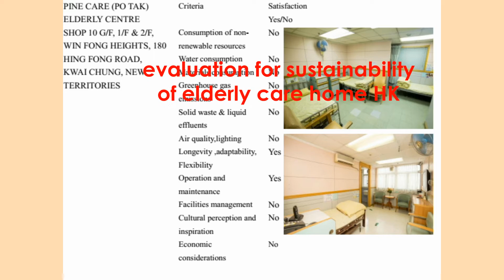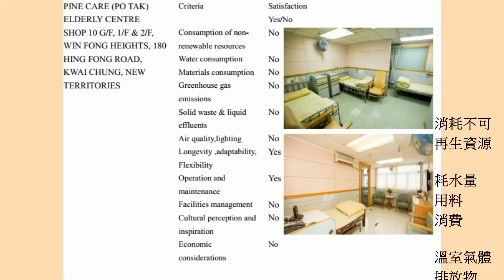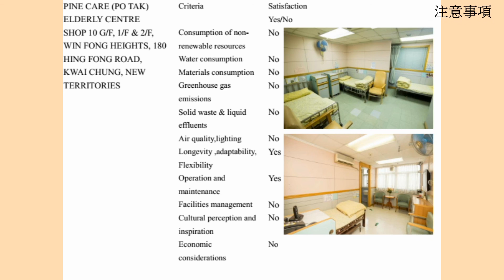安老院的可持續性評估2020年Evaluation For Sustainability Of Elderly Care Home Hks, Elderly Care Home 2020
安老院的可持續性評估2020年
If you were searching for more information about elderly care home or evaluation did this video help?
Possibly you would like to comment listed below and let me understand what else I can assist you with or info on evaluation for sustainability of elderly care home.
If you want to learn even more about elderly care home I suggest you to look into our various other videos